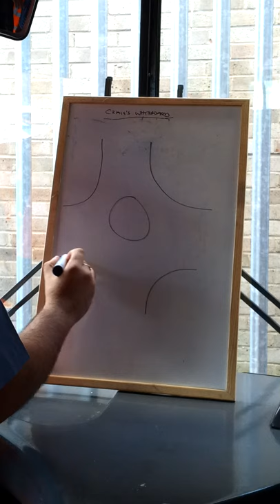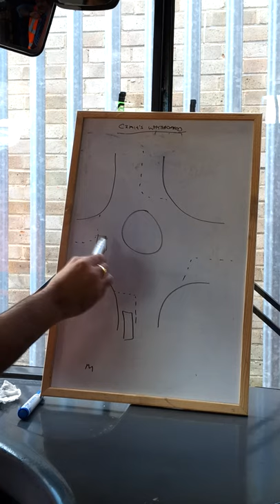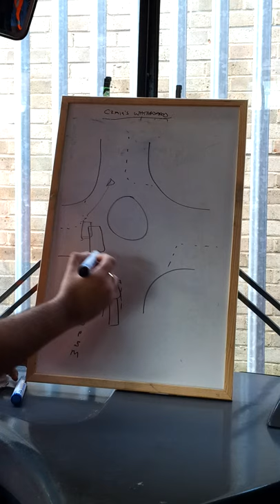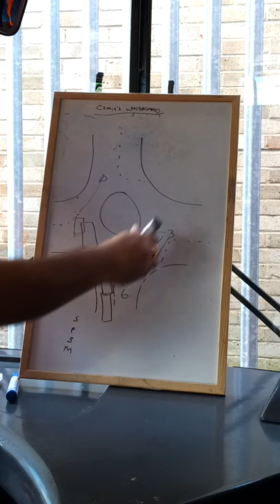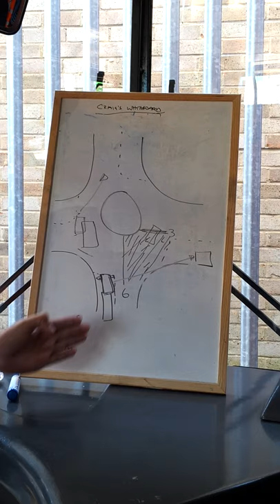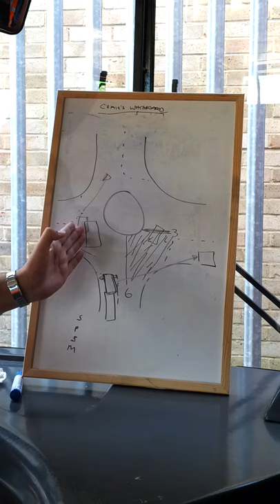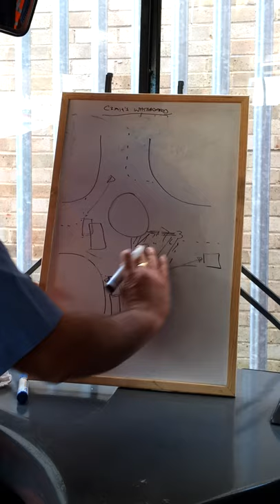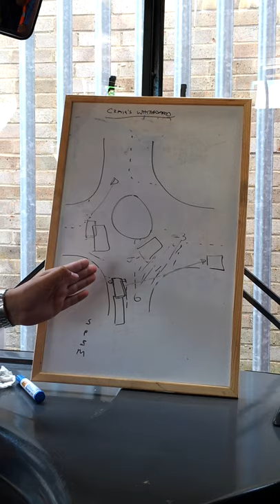BUS DRIVING ROUNDABOUTS